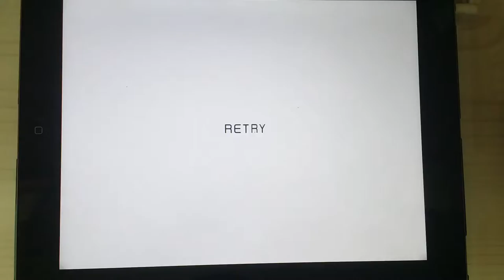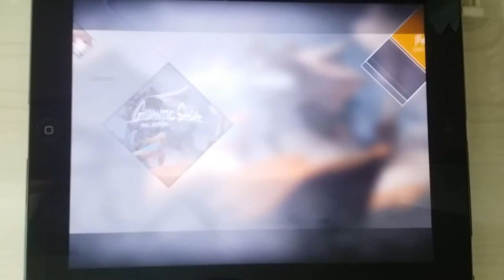[VOEZ] Gigantic Saga Special All Perfect